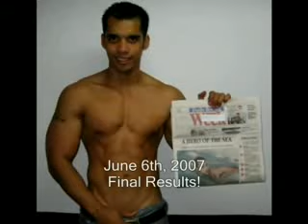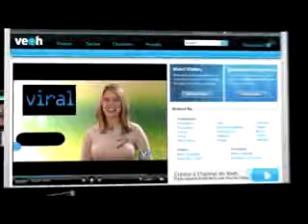How To Be Ripped Like Brad Pitt From Fight Club In 12 Weeks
How to Be Ripped Like Brad Pitt (Tyler Durden) From Fight Club in 12 Weeks Or Less. Follow this weekly Tyler Durden workout program and watch as the women come to you.

"Discover how you can create better abs in the next 3 months than you did in the last 3 years"

Try My BeyondSixPackAbs Membership for 21 days for only $1

Make sure to visit the following great resources.